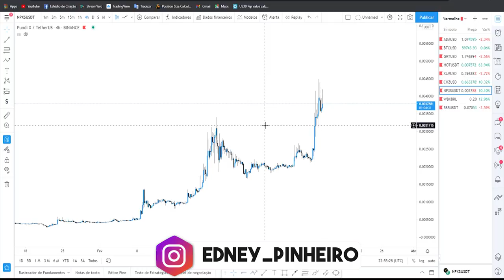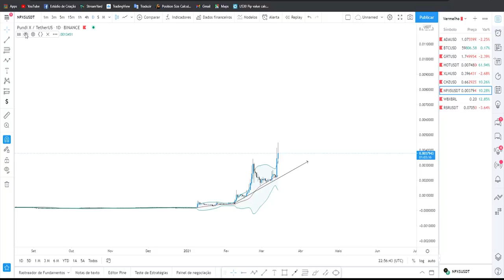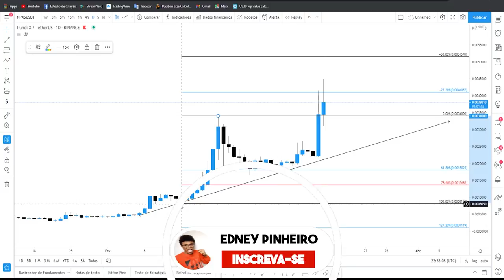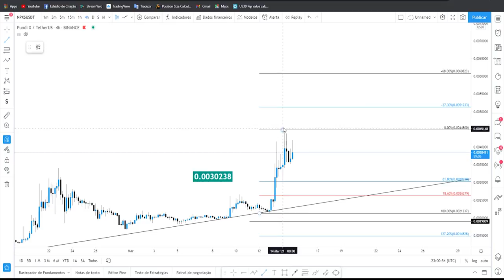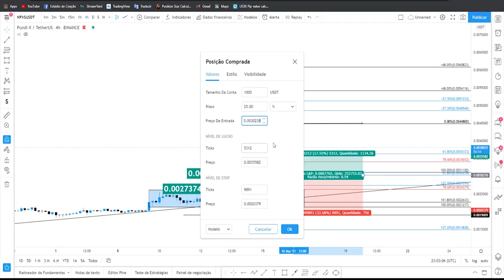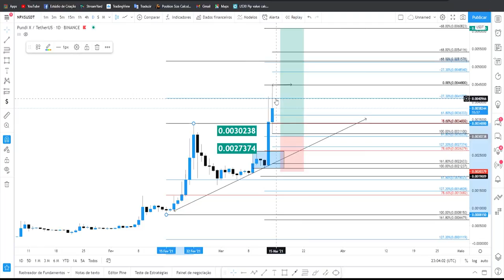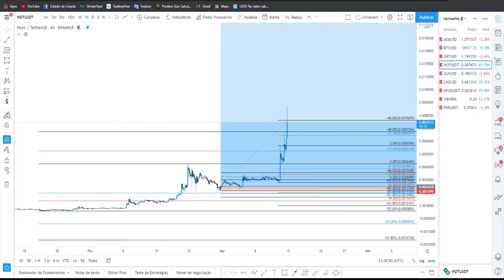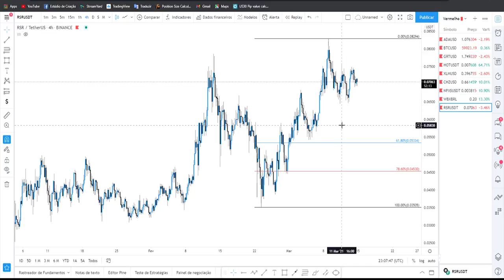PUNDI X NPXS VAI SUBIR ANALISE GRAFICA 2021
NPXS Price Live Data
O que é Pundi X (NPXS)?
Pundi X é um desenvolvedor líder de dispositivos movidos a blockchain com o objetivo de transformar negócios de varejo com sua solução de ponto de venda baseada em blockchain. A solução permite que comerciantes e consumidores de varejo conduzam transações instantâneas na loja em seu blockchain.

O que torna o Pundi X único?
O objetivo do projeto Pundi X é tornar a criptomoeda disponível para todos. Enquanto outros projetos semelhantes tentam superar o desempenho do sistema bancário, o Pundi X procura simplificar a transformação das empresas de varejo para que isso aconteça.

Pundi X criou um ecossistema de pagamento blockchain com o XPOS, XPASS e o XWallet virtual. O XPOS é o primeiro ponto de venda (POS) sem fio alimentado por blockchain do mundo para criptomoedas.

Usando o XPOS, os varejistas, assim como os consumidores, podem facilmente comprar, vender e realizar transações usando ativos digitais em lojas físicas. O produto foi projetado para aceitar todas as criptomoedas. Ativos digitais populares como Bitcoin (BTC), Ethereum (ETH) e Pundi X (NPXS) são listados dentro do ecossistema.

O aplicativo móvel XWallet é a ponte entre as carteiras de ativos digitais regulares e o ecossistema de pagamento Pundi X. Os usuários podem usar o XWallet para gerenciar facilmente seus ativos digitais, fazer transferências, verificar saldos e recarregar as criptografias suportadas no XWallet. O cartão XPASS virtual é emitido para todos os usuários registrados do XWallet.

Em junho de 2019, Pundi X lançou a plataforma aberta para suportar mais blockchains. Desde então, os desenvolvedores e projetos DeFi registraram e carregaram seus tokens ERC20 para o ecossistema Pundi X, aumentando seu uso.

Quantos tokens Pundi X (NPXS) existem em circulação?
Como os tokens nativos de outras plataformas criptográficas centradas em pagamento, a grande maioria dos tokens Pundi X (NPXS) foi emitida. Outros serviços de corretagem que usam essa abordagem incluem Binance (BNB), Voyager Token (VGX) e (Troy (TROY).

O Pundi X foi inicialmente lançado com os tokens PXS e PXSXEM, os tokens foram trocados pelos tokens NPXS entre março e setembro de 2018. A taxa de troca foi definida em um token PXS para 1.000 NPXS.

O suprimento circulante atual de tokens NPXS é definido em 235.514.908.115 tokens, enquanto o suprimento máximo é definido em 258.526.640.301 NPXS. No momento, 91 por cento dos tokens NPXS já terão sido emitidos. Os tokens NPXS não são mineráveis; em vez disso, são emitidos semanalmente como recompensas de piquete.

Onde você pode comprar o Pundi X (NPXS)?
O Pundi X pode ser encontrado em muitas das principais bolsas de criptografia. As principais trocas para compra, venda e negociação em Pundi X (NPXS) são atualmente:

🕖 Timescodes

0:00 PUNDI X NPXS VAI SUBIR ANALISE GRAFICA 2021
0:16 pundi x vai subir
0:21 npxs 2021
1:47 pundi x NPXS VALE A PENA INVESTIR,
2:09 criptomoeda
3:15 npxs criptomoeda
3:43 npxs vale a pena
4:50 vale comprar npxs
5:26 npxs pundi x vale comprar
6:12 analise pundi x npxs
7:03 npxs vai subir
8:07 npxs vai subir mais
9:11 pundi x vai subir mais
10:16 npxs pundi x
10:43 npxs pundi x vale a pena comprar
11:51 moeda pundi x npxs vai subir
12:43 npxs pundi x vai valorizar
13:02 pundi x npxs criptomoeda vale a pena